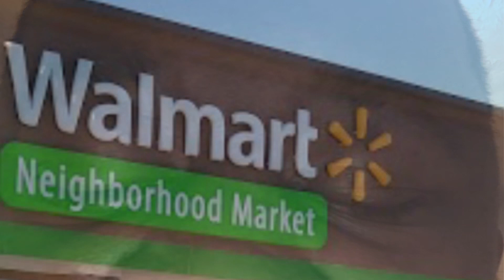El gravy 2020 video